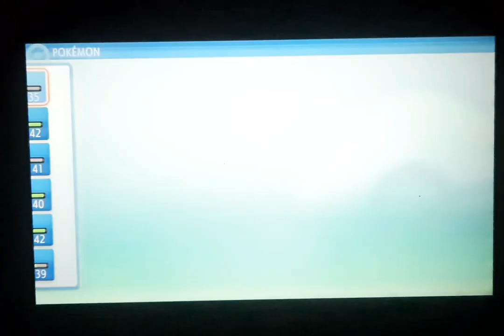Battle 6th Gym in Pokemon Brilliant Diamond by The Game World in Hindi